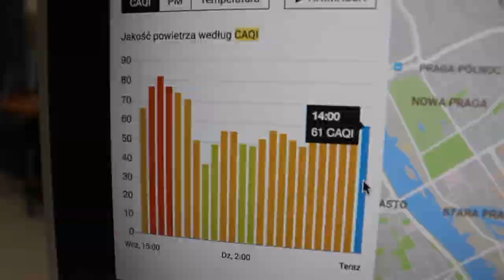Zielonka ma czujnik jakości powietrza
Urządzenie zainstalowano na budynku Miejskiego Przedszkola nr 5 w Zielonce w ramach udziału w projekcie